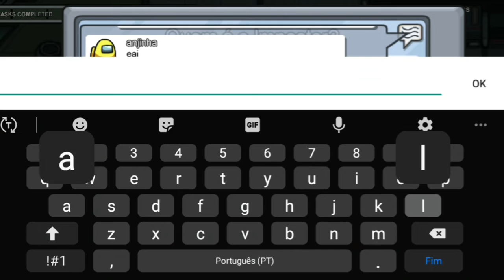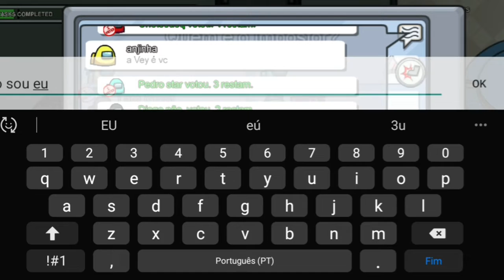Sendo impostor!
Subscrevam no meu canal deixem muito like❤